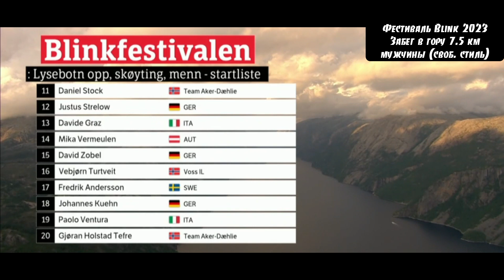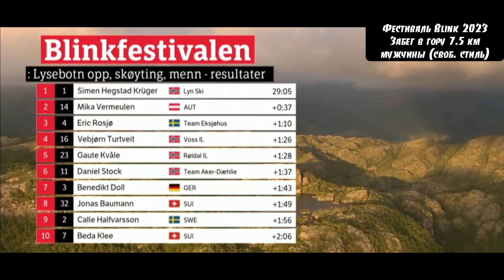В погоне за Крюгером! Забег в гору Lysebotn Opp // Лыжероллерный фестиваль Блинк 2023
Лыжероллерный фестиваль Блинк 2023 в Норвегии с участием звёзд лыжного и биатлонного спорта
В программе соревновательного дня:
Lysebotn Opp, забег в гору, 7,5 км масс-старт: мужчины - свободный стиль